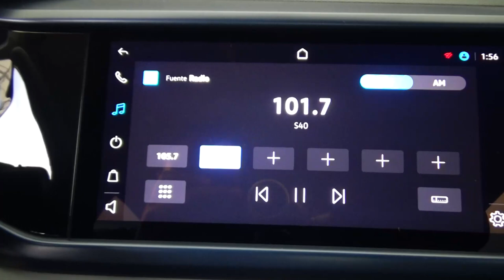Volkswagen / Taos / 2021 -20333